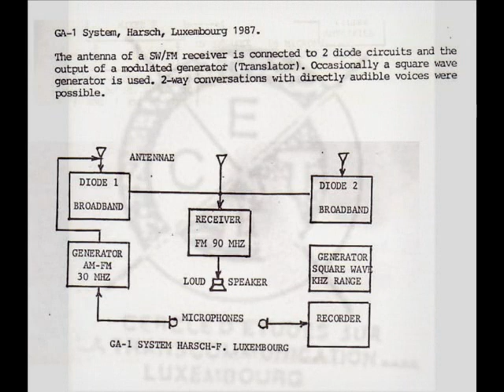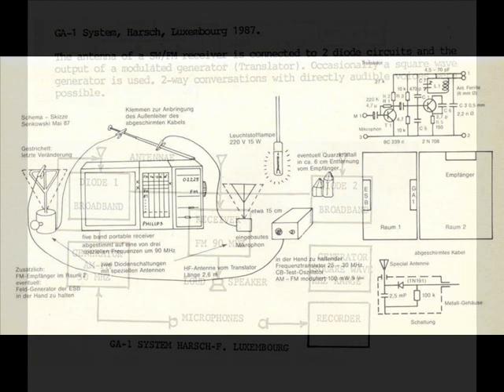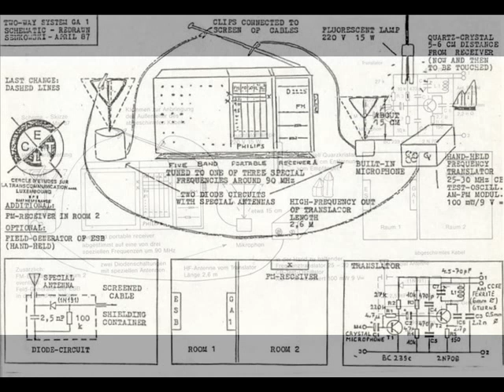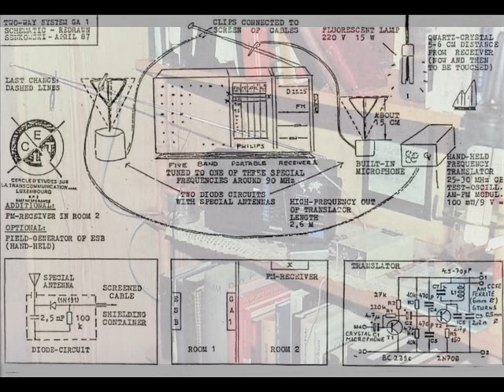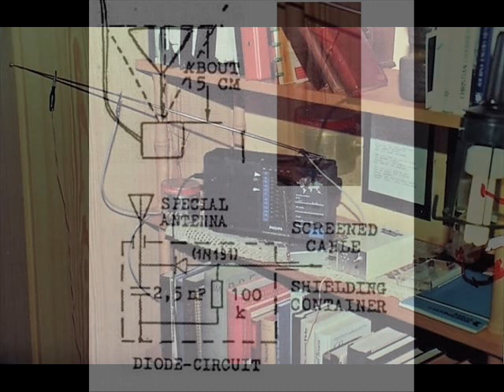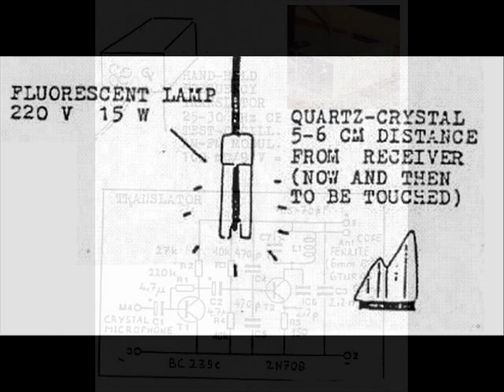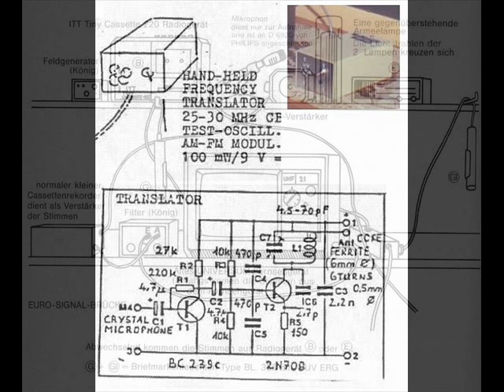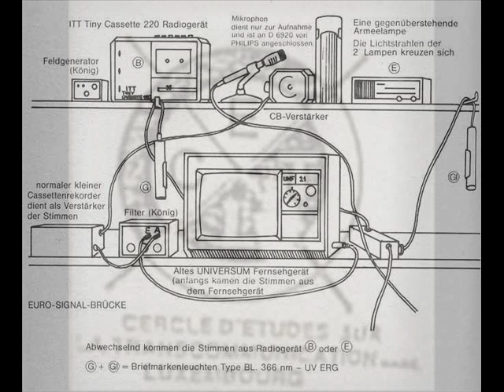Cercle d'Études sur la Transcommunication Luxembourg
Audioaufnahmen vom 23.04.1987 und 01.05 bis 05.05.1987, des Cercle d'Études sur la Transcommunication du Luxembourg (CETL).
Ein Liveexperiment mit den Gegensprechanlage-1 (GA-1) & Eurosignalbrücke (ESB) unteranderem sprechen in englischer und deutscher Sprache die Kommunikatoren Konstantin Raudive, der Techniker, Nelson D. Rockefeller, und Henri St. Claire Deville.